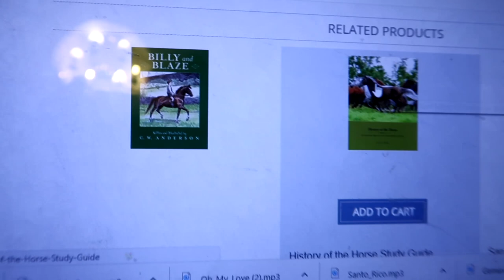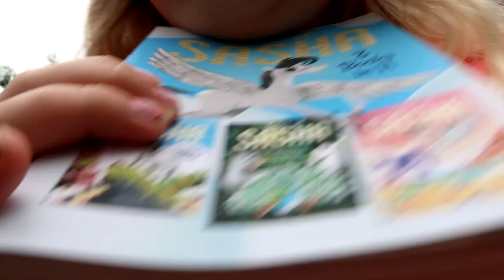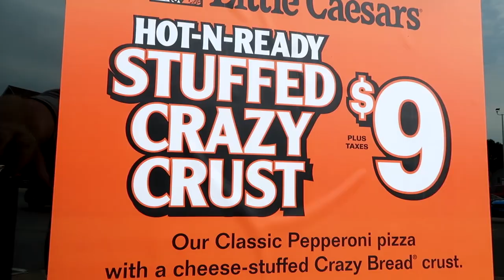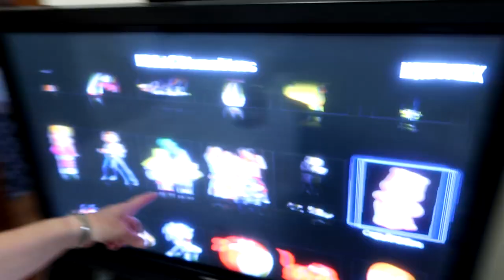THERE ARE NO DUMB HORSES! Day 179 (06/29/17)